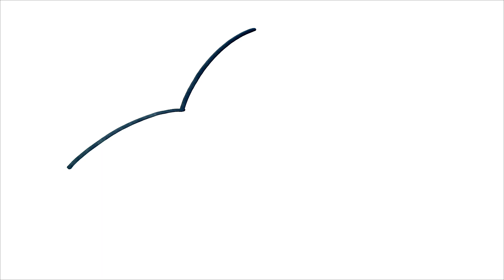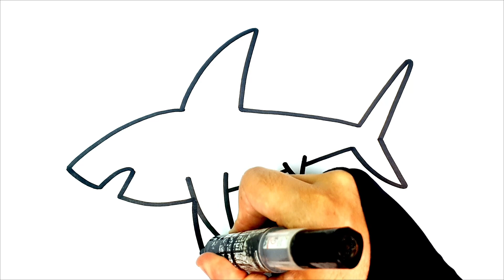COMO DESENHAR UM TUBARÃO FACIL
como desenhar
እንዴት እንደሚሳል
كيف ترسم
Ինչպես նկարել
necə çəkmək
nola marraztu
কিভাবে আকে
як маляваць
kako crtati
как да рисувам
ಹೇಗೆ ಸೆಳೆಯುವುದು
com dibuixar
сурет салу
sa unsa nga paagi aron sa pagkalos
mmene kudzatunga
如何画
如何畫
nzira yekukwevera
කොහොමද අඳින්නේ
그리는 방법
kako nacrtati
çawa bikujin
hvordan man tegner
ako kresliť
kako narisati
Kiel desegni
kuidas joonistada
Paano Gumuhit
kuinka piirtää
como deseñar
sut i dynnu
როგორ დავხატოთ
איך לצייר
hogyan rajzolj
esi ise
ווי צו ציען
cara menggambar
描く方法
cara nggambar
របៀបគូរ
ວິທີການແຕ້ມ
duci
kā zīmēt
kaip piešti
wéi zeechnen
како да црташ
എങ്ങനെ വരയ്ക്കണം
kif tfassal
me pehea ki te utu
कसे काढावे
хэрхэн зурах
څنګه رسم
چطوری طراحی کنیم
jak narysować
ਕਿਵੇਂ ਖਿੱਚਣਾ ਹੈ
кантип тартат
cum să atragă
как нарисовать
le auala e faalatalata
Како цртати
ho hohela joang
ڪئين ٺاهيو
வரைவது எப்படி
jak kreslit
ఎలా గీయాలి
nasıl çizilir
як намалювати

indlela yokudweba
indlela ukudweba